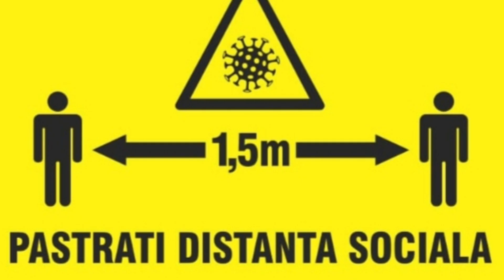LA ȚARĂ : Bătălia Cocoșilor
Nu știu de voi libelulelor, dar la țară e cu dus și întors, mai ales cu cocoșii 🐓👀

      Caracterele ori de pe ori desenate 🤓
🤝 Mulțumesc frumos pentru vizionare, vă salut